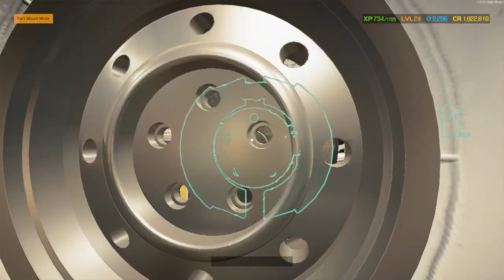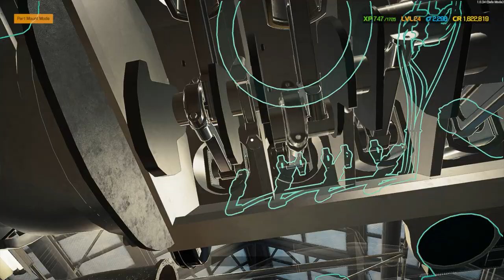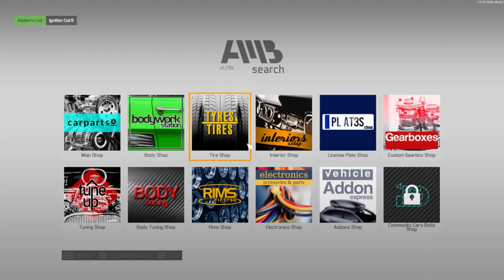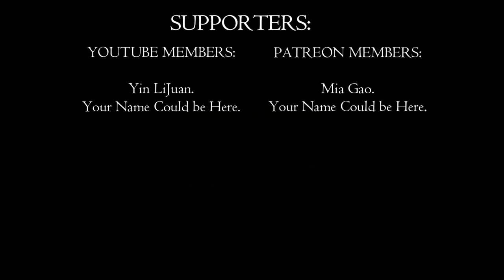Dream Deal Gone Real! | Car Mechanic Simulator 2021 Ep. 48 | Simsaga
Dream Deal Gone Real! | Car Mechanic Simulator 2021 Ep. 48

🚗💥 Ever found yourself bidding on something you didn't mean to? Join me on a hilarious journey where a nap turns into a surprise auction win! 🎉 Dive into a story of accidental shopping, car fixing mayhem, and a race against time (and budget!). 🛠️✨

What to Expect:

🤦‍♂️ The epic tale of how a simple car purchase for a family member turned into an unexpected auction win—thanks to a little nap!
🛠️ A step-by-step look at diagnosing and fixing our surprise acquisition. It's not just a car; it's an adventure!
🏁 Time-lapse madness! Watch as we speed through part selections and installations like a pro. Who knew mistakes could be so much fun?
💡 Useful tips and tricks! Yes, there’s a cheat sheet, and yes, it's linked below for you to follow along. 📄
🎶 Epic soundtracks that make every moment more dramatic and every screw turn an event!
As we dive into this mechanical escapade, remember: every mistake is a lesson, and every car has its story. 🌟 Whether you're here to learn some handy mechanical skills or just to see if I can turn my blunder into a wonder, you're in for a treat! 🍿🎬

🤝 Want more exclusive content? Your support fuels our adventures! 🔥

Let’s wrench this! Here's to more accidental wins and wonderful blunders! 🎉👏

PC Specs:

CPU: Intel Core i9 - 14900K @ 3.2GHz
Ram: 64GB
GPU: RTX3060ti 4GB.

00:00 - Introduction & Unexpected Car Purchase
00:32 - Admitting the Mistake and Plan to Fix
01:30 - Using the Cheat Sheet & Starting Repairs
02:37 - Time-Lapse: Buying Car Parts
03:43 - Building Time-Lapse Begins
06:29 - Car Assembly Completed
07:32 - Outro: Encouragements and Channel Support
07:58 - Credits & Thanks to Supporters